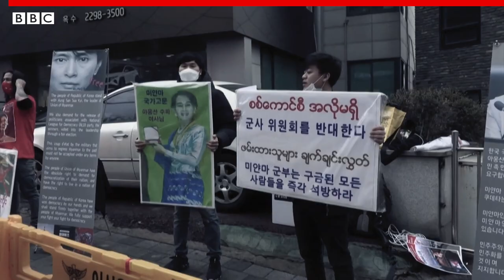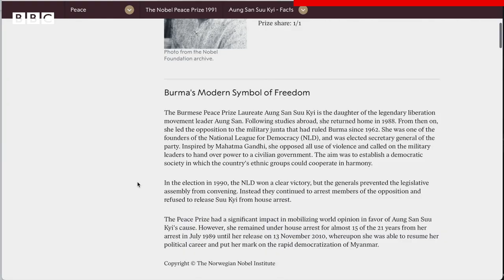Myanmar coup: WHO is Aung San Suu Kyi - BBC My World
Aung San Suu Kyi - Myanmar's democratically elected leader – was arrested earlier this month after a military coup. Leaders around the world have called for a return to democracy – while tens of thousands of people have taken to the streets in protests, demanding her release. The military has responded with internet blackouts, curfews on major cities – and the UN human rights envoy to Myanmar says there is evidence forces have used live bullets to disperse protesters.

The figure at the centre of these protests was once hailed as a beacon for human rights, and awarded the Nobel Peace Prize – but in recent years has also been accused of defending genocide at the International Court of Justice – due to the plight of the minority Rohingya Muslims.

Despite criticism overseas – for huge numbers of people in Myanmar she remains a hero – spending more than twenty years under house arrest, and refusing to leave Myanmar to see her dying husband - or see her children grow up.

BBC My World makes content about global issues for youth audiences around the world. This channel is brought to you by executive producers Angelina Jolie and the BBC World Service to show you the news behind the headlines, how to fact-check stories and spot fake news